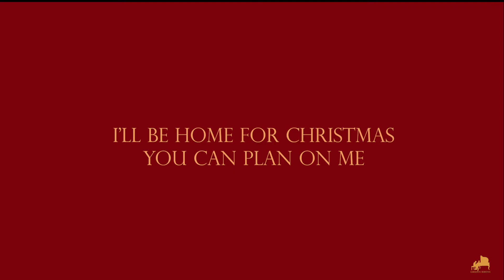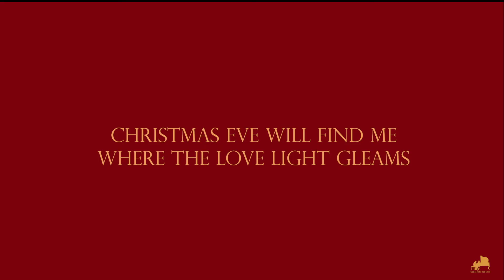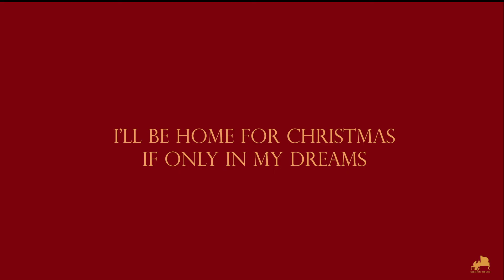I'll Be Home For Christmas | GershonRebong (Female Key) Piano Instrumental Cover with lyrics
It's the Most Wonderful Time of The Year again! And Here I give you My Christmas Instrumental Covers; Go Grab Your Microphones and get ready to Sing the Best Quality Christmas Piano Instrumentals / Karaoke for you! Sharing the talent God has given me to inspire others. Thank You and God Bless You!

Gershon Rebong